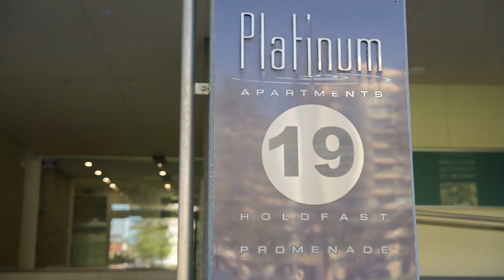606/19 Holdfast Promenade + Glenelg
Debi Zecevich